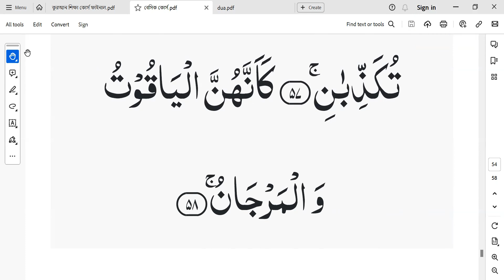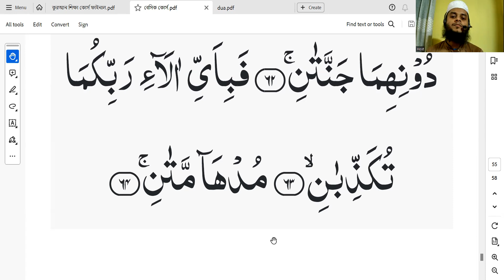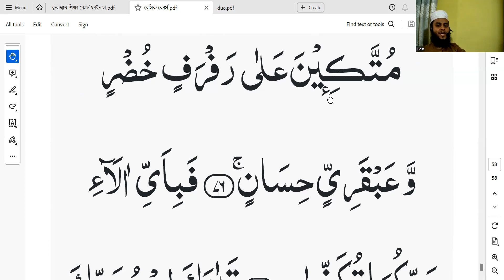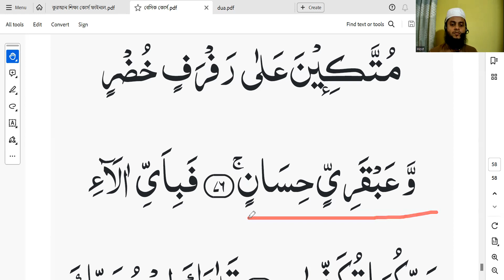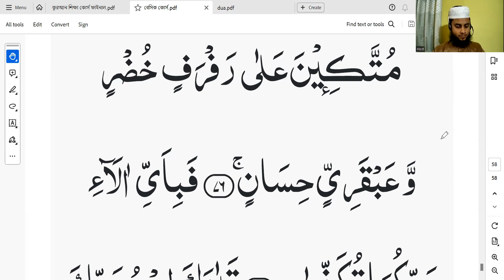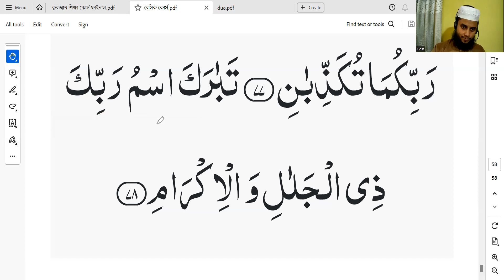বেসিক কুরআন ও দ্বীন শিক্ষা কোর্স ।। ক্লাস নং ৩৩ ।। সুরা আর রহমান ৫৪-৭৮ আয়াত